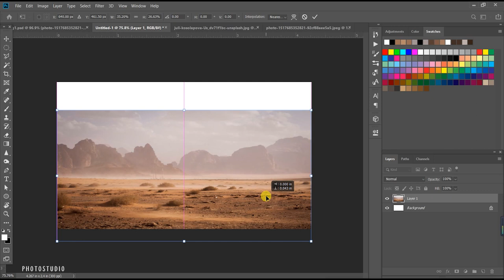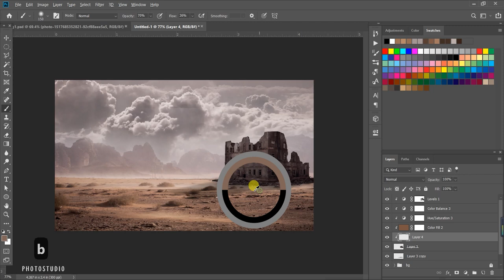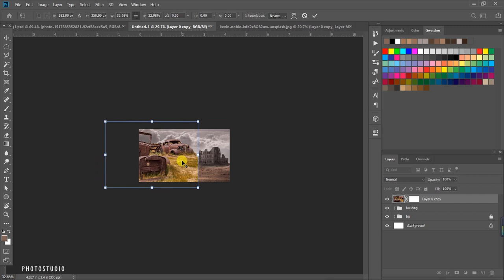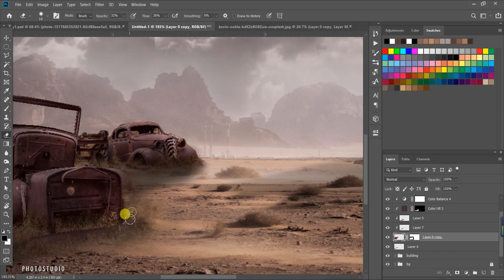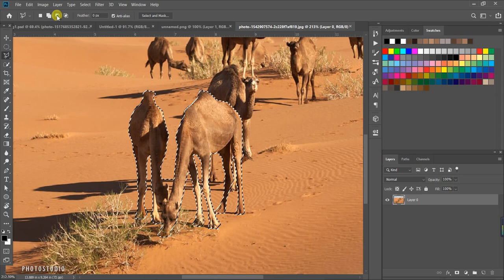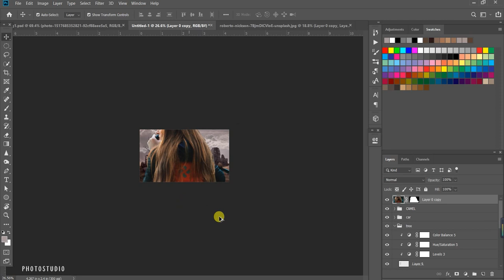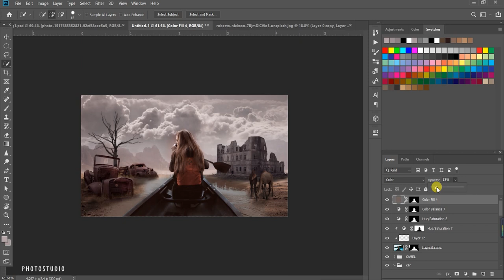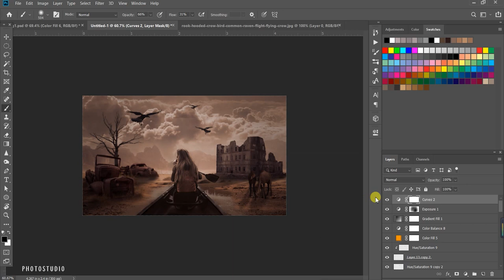Abandoned World - Photoshop Manipulation | Tutorial